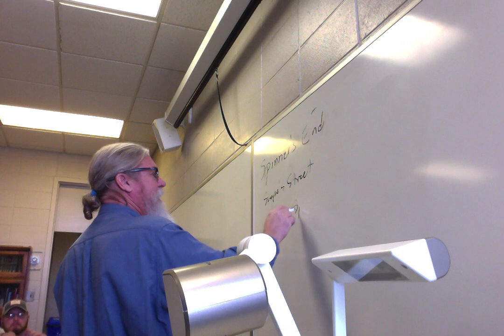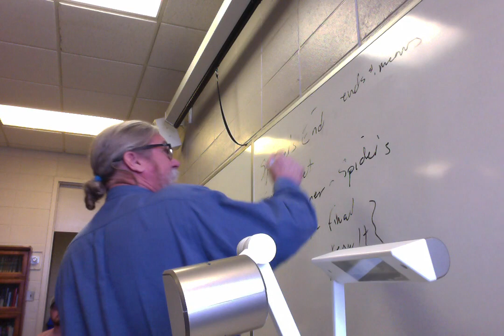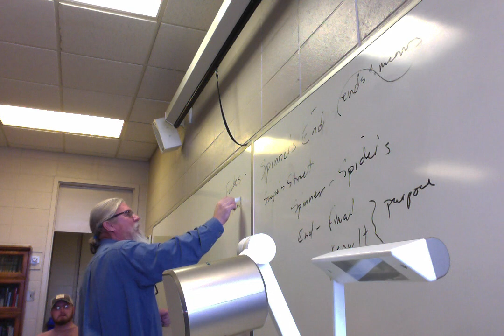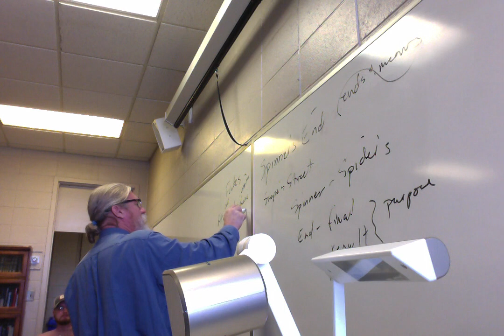ENGL 2020 Tolkien Rowling 14 HPHBP